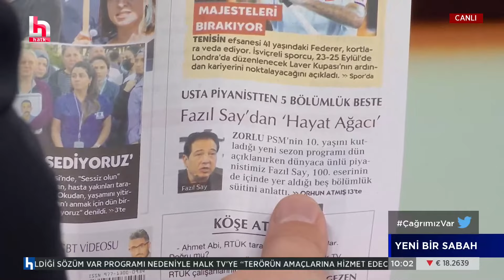Dünyaca ünlü müzisyenler Fazıl Say ve Jamal Aliyev Halk TV'de